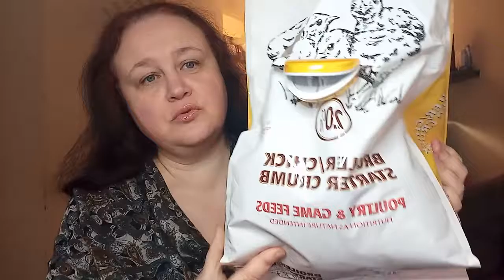Инкубация перепелов 15 день . .Перепелки из магазинных яиц . Китайский инкубатор 12 EGG.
Инкубация перепелов 15 день .